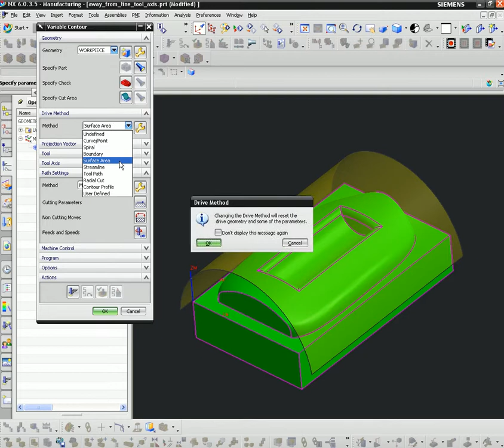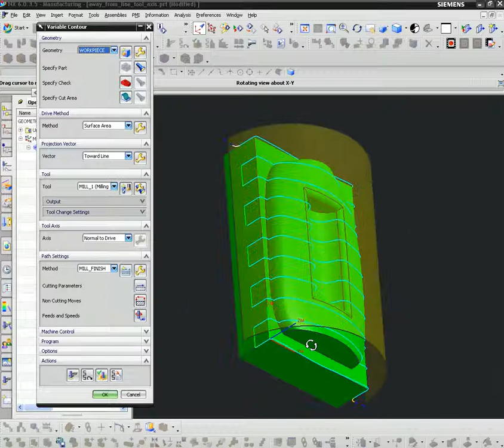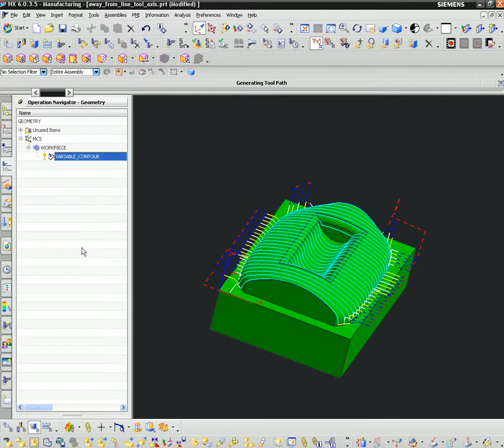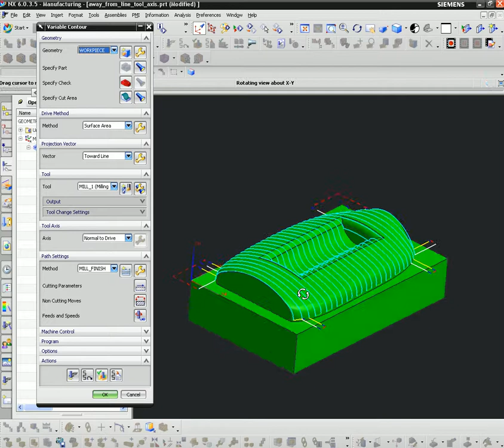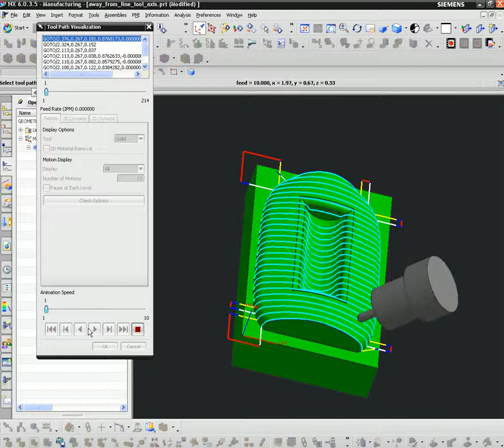away from line tool axis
NX 5 Axis tool axis control of away/towards line. It's just a demo, in fact, it can be fixed with 3 axis operation.